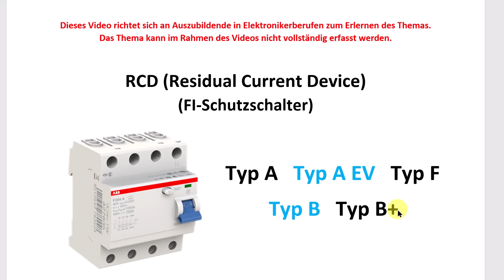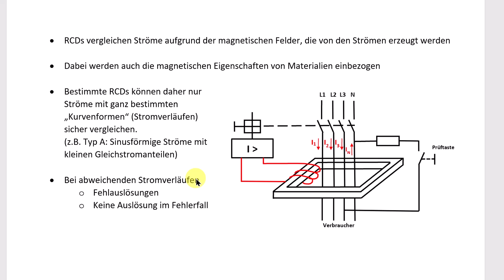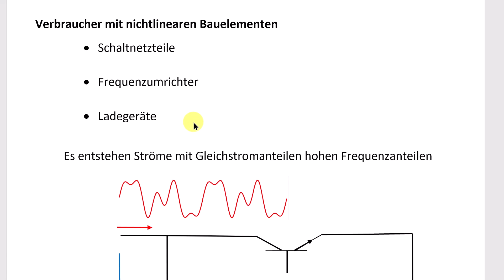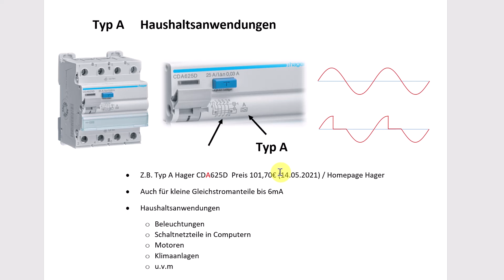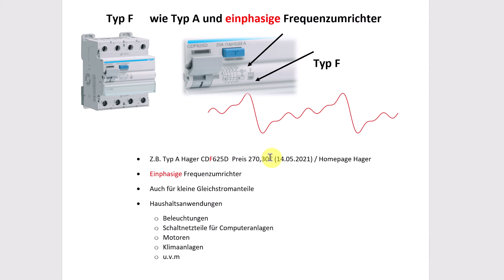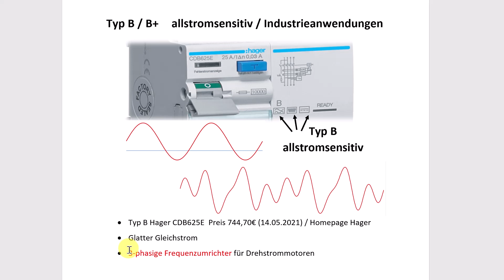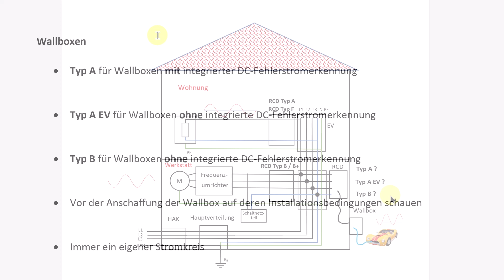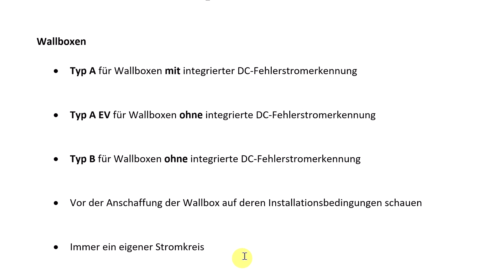RCD Typen und deren Einsatz in Haushalten, Wallboxen und Frequenzumrichtern / Typen: A / F / EV / B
Lernen Sie, warum für verschiedene Fälle, verschiedene RCDs eingesetzt werden müssen.  Welcher Typ wird bei einer Wallbox oder beim Einsatz von Frequenzumrichtern (z.B. in der Waschmaschine) eingesetzt?

00:00 Überblick über RCD-Typen
00:29 Grundprinzip von RCD (FI-Schutzschalter)
01:31 Einflussfaktor Stromverlauf (z.B. mit Oberschwingungen)
02:34 Stromverlauf am ohmschen Widerstand
02:53 Stromverlauf bei nichtlinearen Komponenten / Abweichung von der Sinusform
03:47 Zerlegung des Stromes in verschiedene Frequenzanteile (Fourieranalyse)
04:48 Typ A (Sinusform und Gleichstromanteil bis 6mA)
05:45 Typ F (Einphasige Frequenzumrichter z.B. in Waschmaschinen)
06:45 Typ A EV (Elektromobilität und deren Ladegeräte)
08:03 Typ B und B+ (Allstromsensitive RCD für Industrieanwendungen / 3-pasige Anwendung hinter FU)
08:56 Szenario mit verschiedenen RCD (Typ A / Typ F / Typ B)
09:52 Szenario mit Wallbox (Typ A oder Typ A EV ?)
12:22 Abschluss